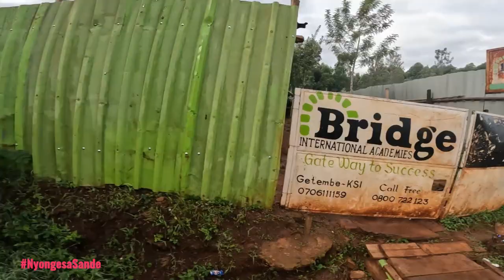Thank you for 1000 Subscribers